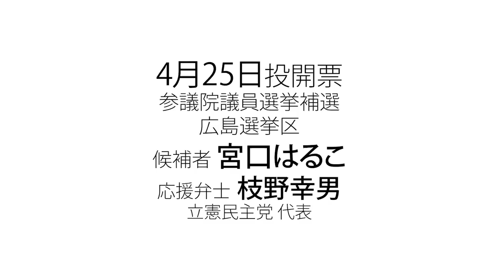宮口はるこ 2021年4月25日投開票 参議院議員再選挙 広島選挙区 24日 応援弁士 枝野幸男